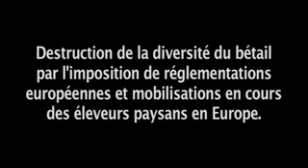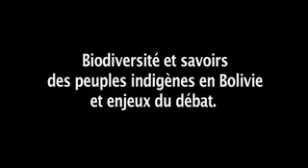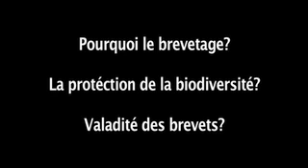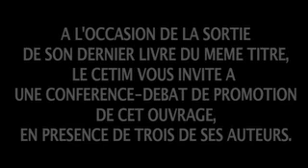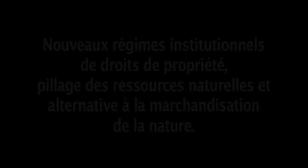La propriété Intellectuelle contre la biodiversité?, Conférence du CETIM – Q&R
Video subtitled in English
Vídeo con subtítulos en español

Conférence CETIM du 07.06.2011. "Propriété Intellectuelle vs Biodiversité"